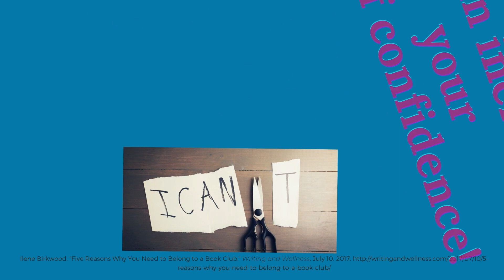09.22.20 - Daily Diamondback 2020-2021